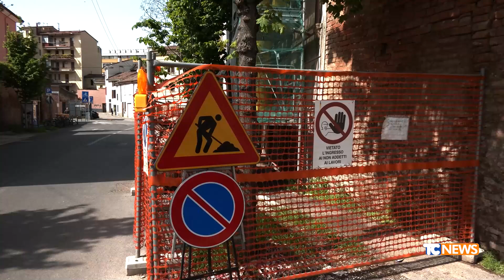Cremona, nuova patente a punti per la sicurezza nelle imprese edili: il malcontento degli artigiani